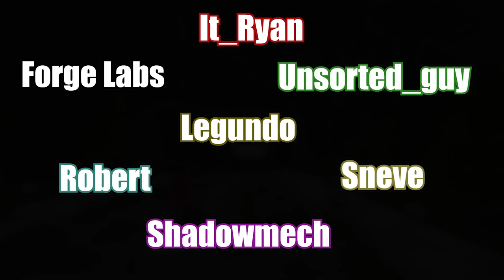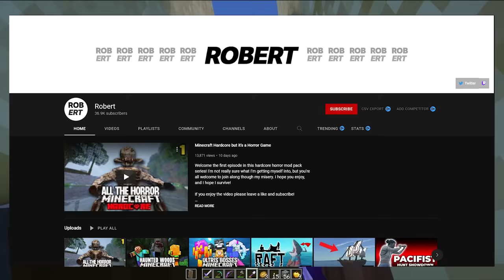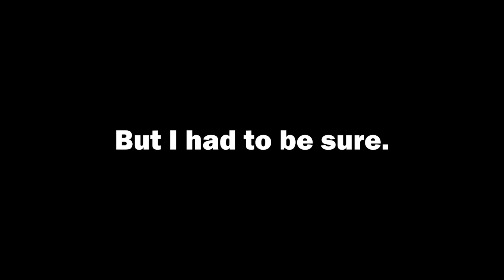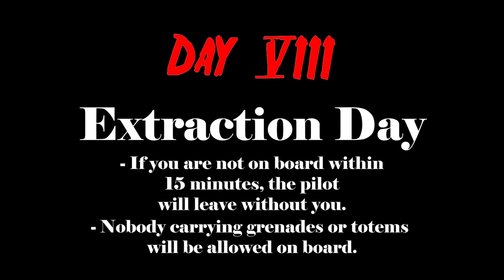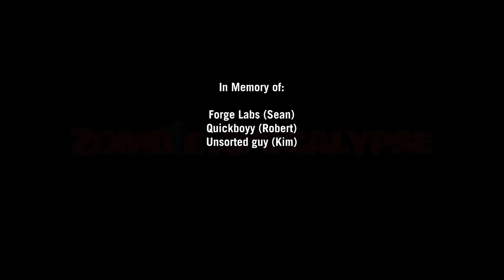Minecraft's Best Players Simulate a Zombie Apocalypse | The Sneve story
This was the most semi - hardcore zombie apocalypse I've ever seen

Still cringe tho

Minecraft 1.17 Update coming Soon! Who's exited?

00:00 Intro
01:13 Day 1
28:36 Day 2
42:52 Day 3
1:03:03 Day 4
1:14:34 Day 5
1:27:08 Day 6
1:32:55 Day 7
1:47:06 Extraction Day (Day 8)
2:00:19 Credits and Thank Patrons